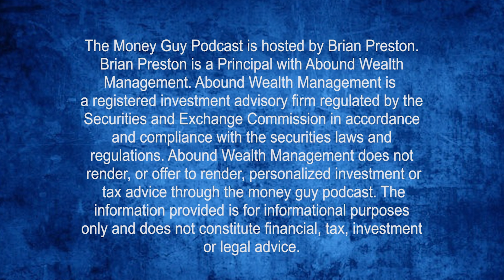Do You Really Need Life Insurance?